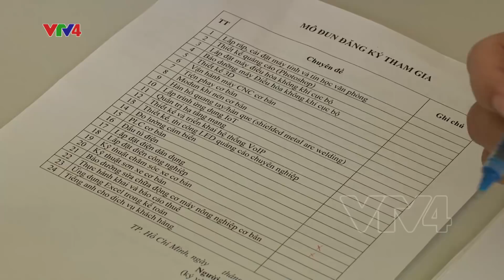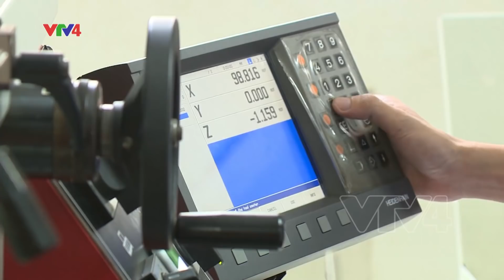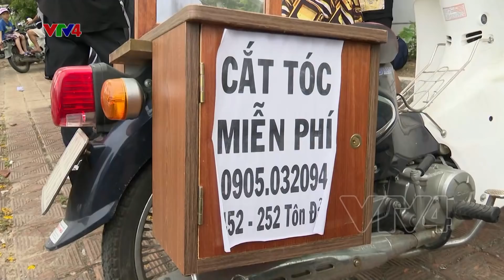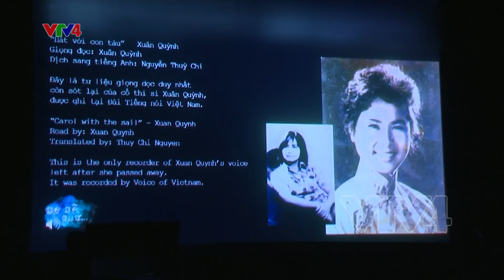Người Việt bốn phương - 19/04/2021| VTV4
- Dạy nghề miễn phí cho người bị ảnh hưởng bởi Covid-19
- Cộng đồng người Việt tại nước ngoài tổ chức lễ Giỗ Tổ Hùng Vương
- Tuần thơ Lưu Quang Vũ – Xuân Quỳnh